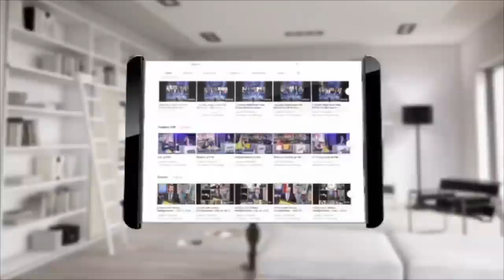Tapeshiha with Alireza Amirghassemi and Zahra Soroush - July 2, 2021